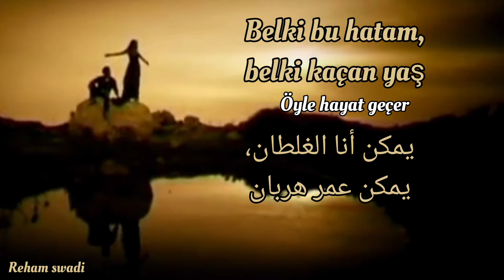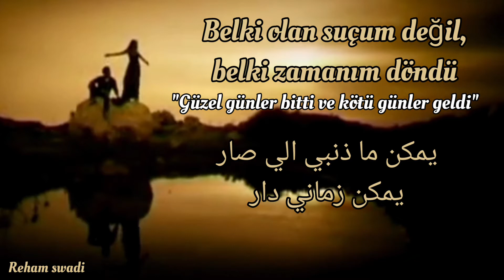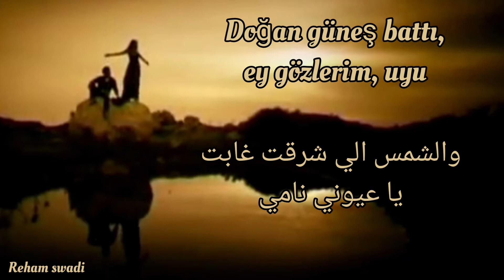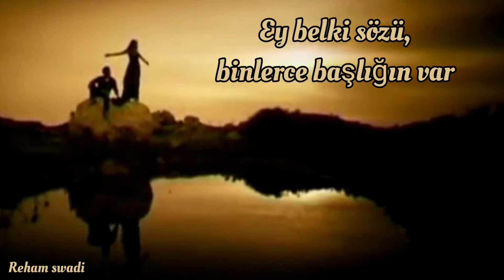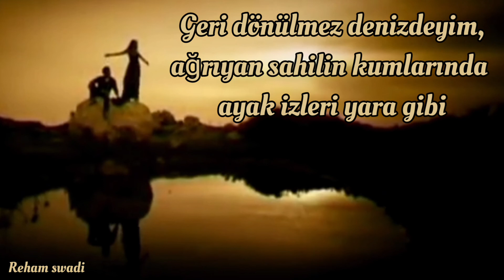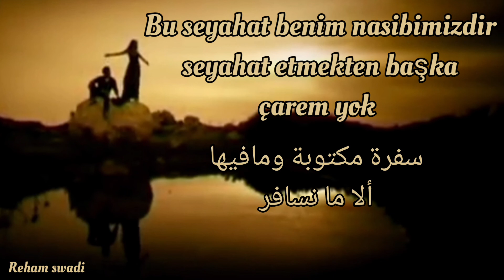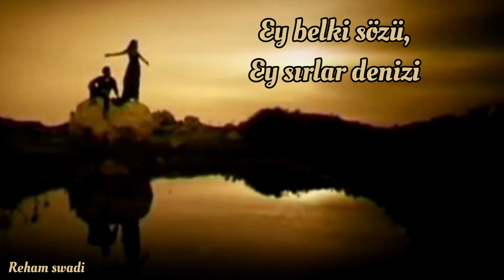Assi El Hallani - Yemken "belki" türkçe çeviri